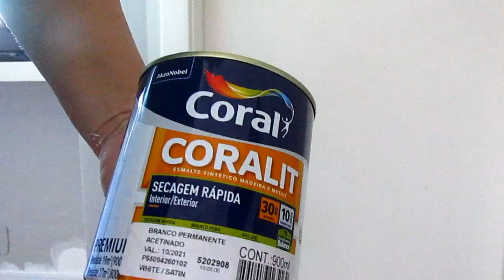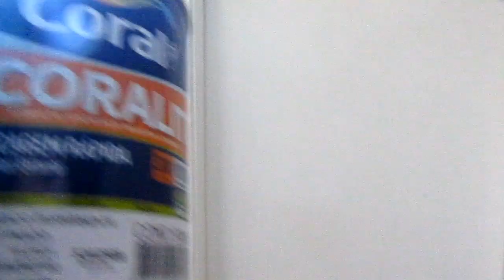REFORMEI MEU QUARTO, OLHA COMO FICOU!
Oi amores!
Como estão?
Quero te convidar a conhecer meu novo quarto, ficou demais,compartilhem esse vídeo com amigos que querem também reformar o quarto e precisa de um incentivo tá, beijos e fiquem com Deus.